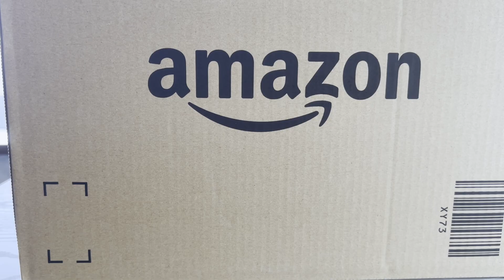筆記具の収納は100円均一と組み合わせろ【アイリスオーヤマ レターケース A4 浅型5段】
とりあえず一つで大丈夫

カメラ　　　　iPhone13Pro
                            あかつき、ひとり。